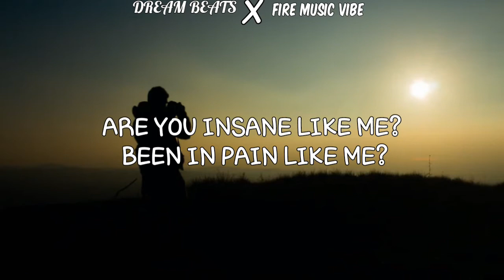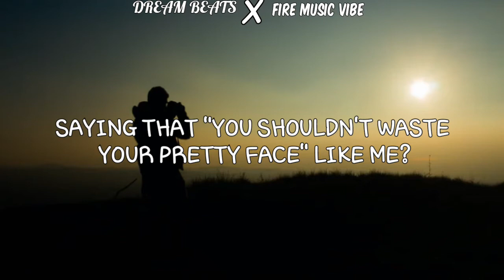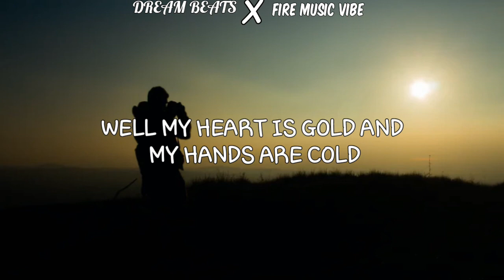Halsey: Gasoline {Lyrics}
🎤Lyrics

[Verse 1]
Are you insane like me? Been in pain like me?
Bought a hundred dollar bottle of champagne like me?
Just to pour that motherfucker down the drain like me?
Would you use your water bill to dry the stain like me?
Are you high enough without the Mary Jane like me?
Do you tear yourself apart to entertain like me?
Do the people whisper ‘bout you on the train like me?
Saying that "you shouldn't waste your pretty face" like me?

[Chorus]
And all the people say
"You can't wake up, this is not a dream
You're part of a machine, you are not a human being
With your face all made up, living on a screen
Low on self esteem, so you run on gasoline"

[Post-Chorus]
(Oh, ooh oh, ooh oh, oh)
I think there’s a flaw in my code
These voices won’t leave me alone
Well my heart is gold and my hands are cold

[Verse 2]
Are you deranged like me? Are you strange like me?
Lighting matches just to swallow up the flame like me?
Do you call yourself a fucking hurricane like me?
Pointing fingers cause you'll never take the blame like mcold